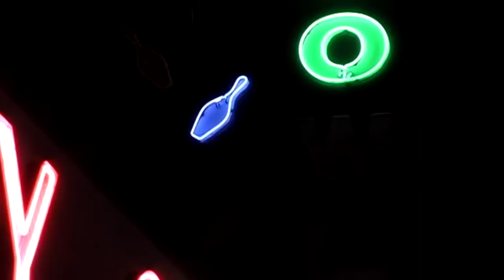College Counseling vs Admissions Bowling Showdown